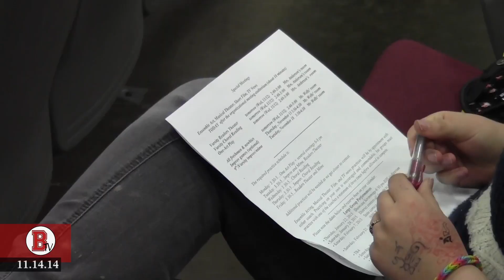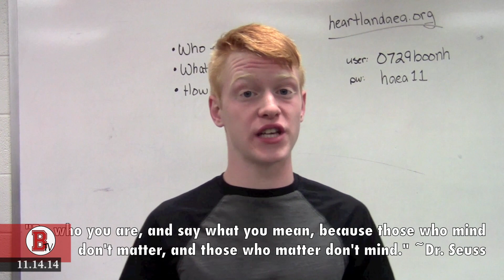BTV News - Week 12 - 11.14.14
Here are the top stories for week 12